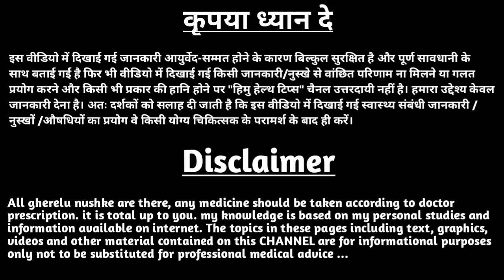किस ब्लड ग्रुप वालों को मच्छर ज्यादा काटते हैं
किस ब्लड ग्रुप वालों को मच्छर ज्यादा काटते हैं | किस ब्लड ग्रुप वाले को मच्छर ज्यादा काटते हैं | himu health tips

Kis blood group ko machhar jyada katata hai,
किस ब्लड ग्रुप को मच्छर ज्यादा काटते हैं,
किस ब्लड ग्रुप वाले लोगों को मच्छर कम काटते हैं,
कौन से ब्लड ग्रुप को मच्छर ज्यादा काटते हैं,
मच्छर किस ब्लड ग्रुप को ज्यादा काटते हैं,
kis blood group ko machhar jyada katata ha,i
kis blood group wale ko machhar jyada katata hai,
sabse jyada machhar kis blood group wale ko katata hai,
sabse jyada macchar kis blood group wale ko katata hai,
kis blood group ko machhar jyada kehte hain,
kis blood group ko machhar jyada karte hain,
kis blood group wale ko machhar jyada kehte hain,
kis blood group ke logo ko machhar jyada kehte hain,
sabse jyada machhar kis blood group ko kehte hain,
machhar kis blood group ko jyada kehte hain,
konsa blood group jaldi nahi milta,
konsa blood group kam milta hai,
kisbloodgroupkomachharjyada kattehai
@YourHealth  @Health&BeautyTips-GhareluNuskhe
@HealthTipsforYou  @DiscoveryHome&Health